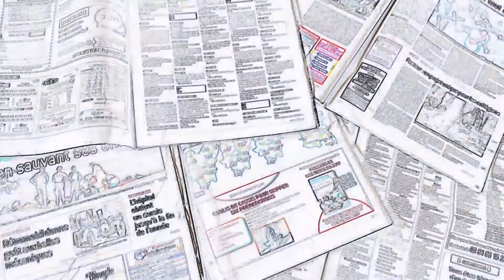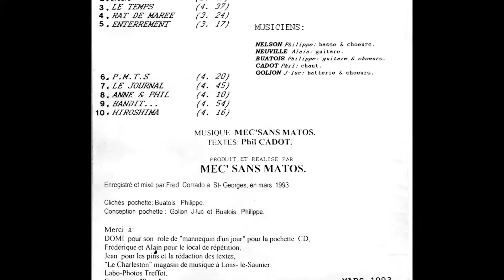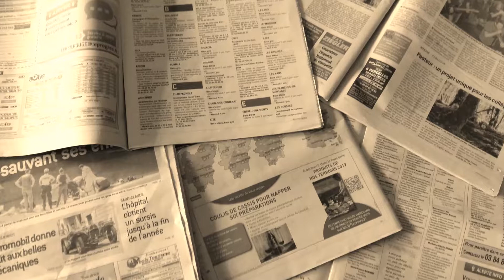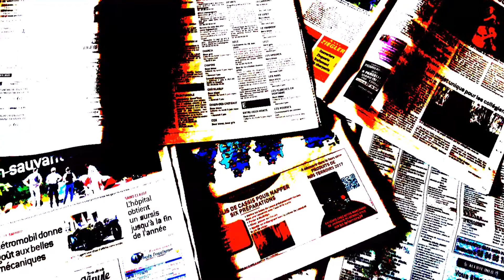MEC' SANS MATOS . Le journal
Groupe :  MEC' SANS MATOS
Titre : Le journal
Paroles : Phil CADOT
Enregistrement et mixage : Fred CORRADO
Année : 1993
Constitution du groupe :
CADOT Phil : Chant
NEUVILLE Alain : Guitare
NELSON Philippe : Basse et chœurs
GOLION Jean-luc : Batterie et chœurs
BUATOIS Philippe : Guitare et chœurs